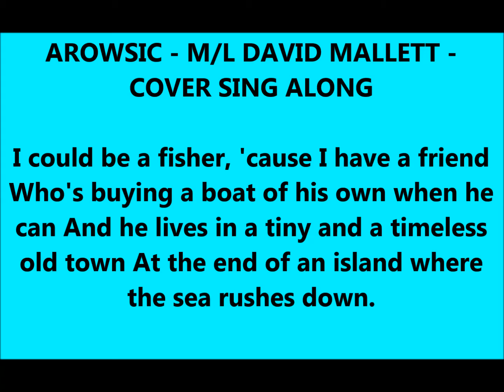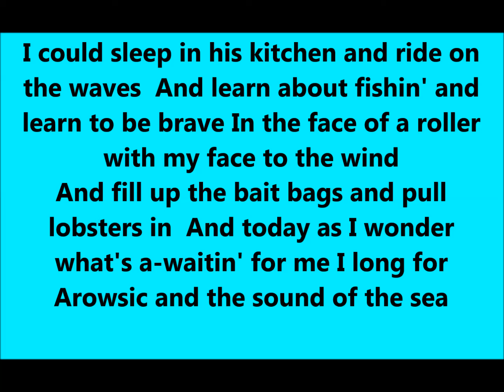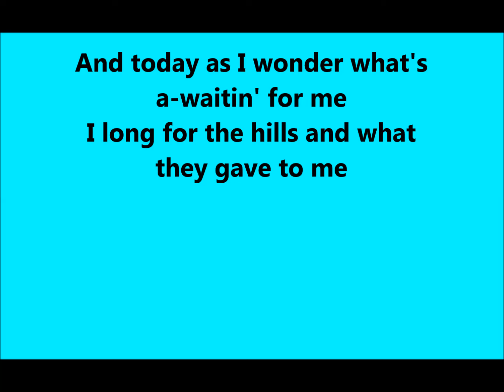AROWSIC - M/L DAVID MALLETT - COVER SING ALONG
SING ALONG
MARY LOU STAMOS - VOICE